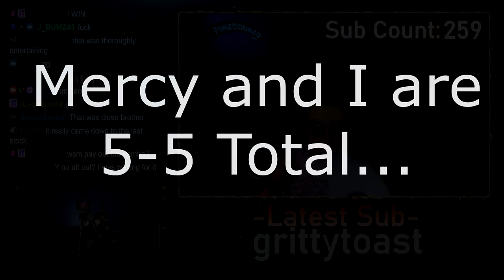MERCY WANTS TO TRY AGAIN - Predecessor 1v1s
Mercy didn't have enough the first time, so we are back with the next round of 1v1s! This one was a best of 7, so strap in for a nice long video! Let me know what you want to see next from Predecessor.